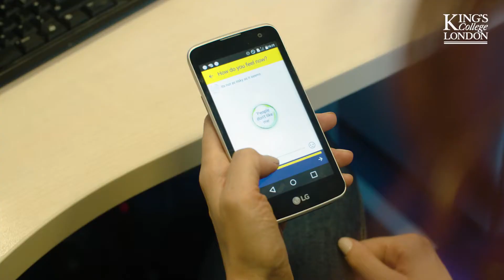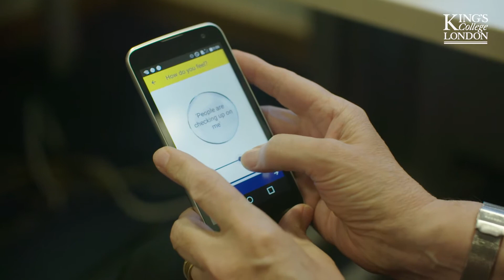King's College London - SlowMo Paranoia App | CH Video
Showcase video about how KCL is harnessing digital technology to help people with severe mental health problems, focusing on Slow Mo (a paranoia app).